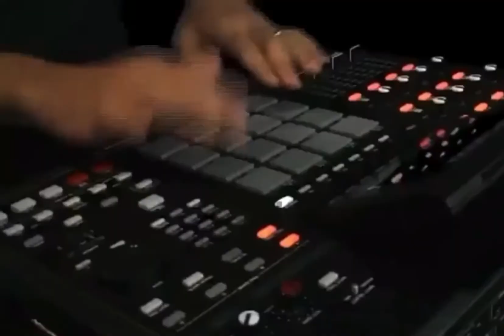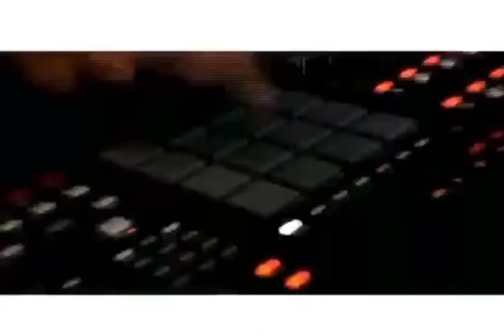Mc K-9 Um Pente é Um Pente ( Selminho Dj )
Autores: Léo e Malvado